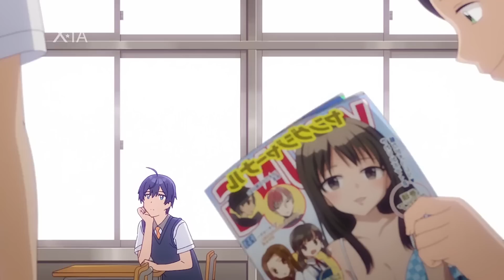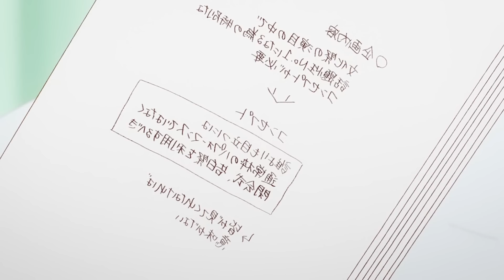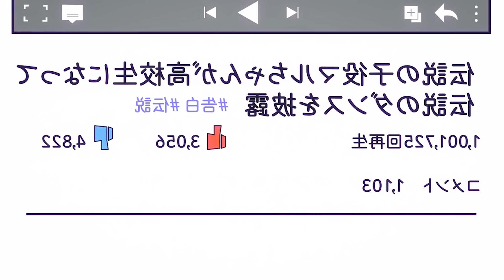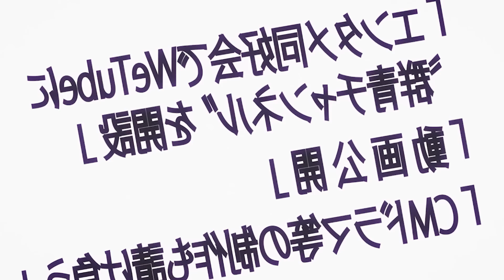🌙 LO RECHAZARÓN VARIAS VECES PERO AHORA LO AMAN!! 😲 // Osananajimi ga zettai Resumen Del Anime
Resumen de anime Osananajimi ga zettai
Resumen de animes Osananajimi ga zettai
Reseña anime Osananajimi ga zettai
Animes